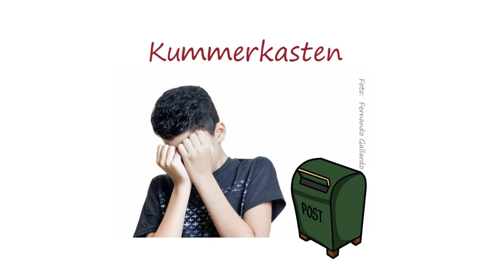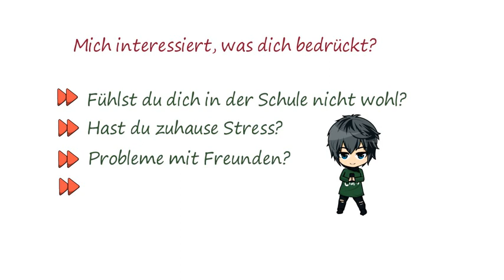✅ Kummerkasten - was macht dir Sorgen? Lade es ab!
✅ Lerntipps und Schulwissen von Uta Reimann-Höhn, Autorin, Pädagogin und Lernexpertin. Gründerin von Deutschlands beliebtesten Bildungsportal

. Das sind natürlich nur kleine Ausschnitte aus unserem großen Programm, das jede Woche wächst. Du suchst etwas zu einem Thema, das wir noch nicht haben? Kein Problem, schreibe es in die Kommentare und wir kümmern uns darum, versprochen! Natürlich freuen wir uns über Feedback, likes und neue Abos auf dem Kanal lernfoerderung.